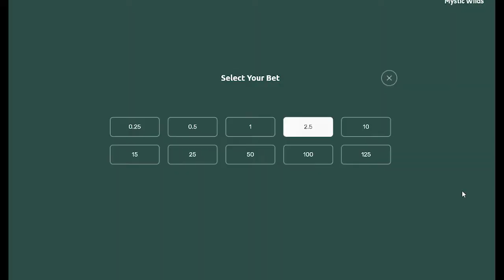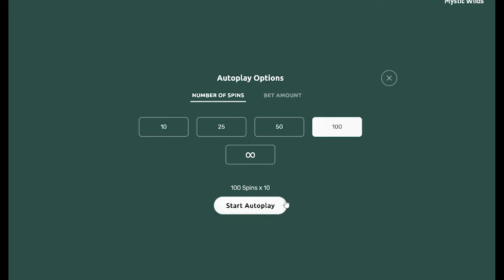Mystic Wilds Gameplay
Gameplay video of the Online Slot, "Mystic Wilds".